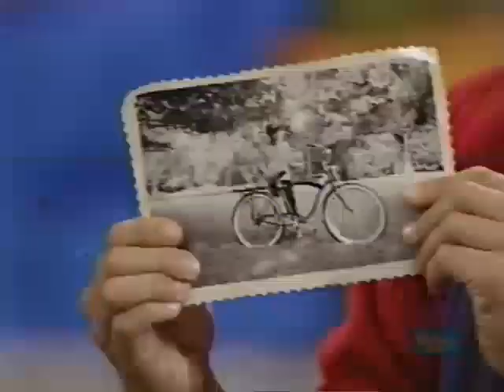Round and Round We Go Credits Comparison (Screener vs. Final Version) (V1) (Demo Version) Part 7